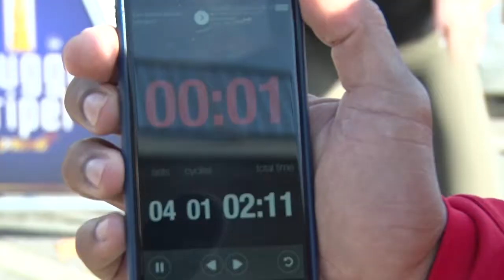010nu - Tot het uiterste gaan met trainingsmethode Tabata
TabataFit is een ontwikkelde trainingsmethode, die Noel Cabral dos Reis in Rotterdam introduceert. Met deze intervaltraining wordt een half uur intensief gesport. Noel gaat iedere zondag onder de Erasmusbrug aan de slag om mensen te stimuleren om in beweging te komen en aan hun gezondheid te werken.